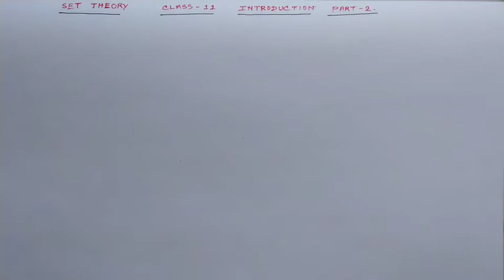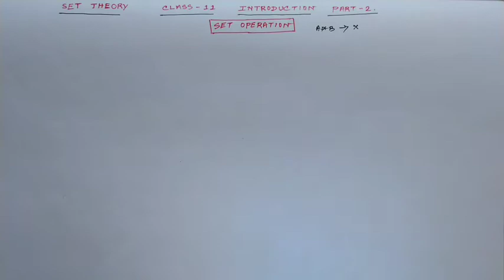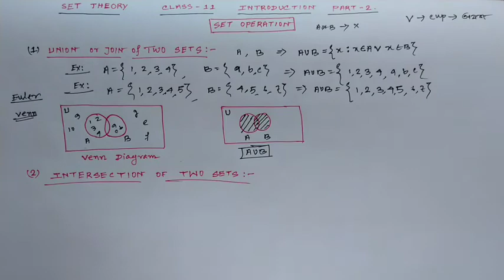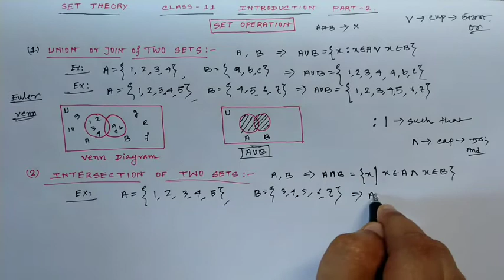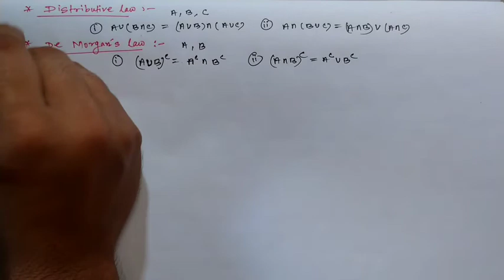Set theory Class 11 Introduction Part 2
In this video you will get basic concept of Set Theory .Various formulae and Laws of Set theory have been also discussed here .
play list of set theory